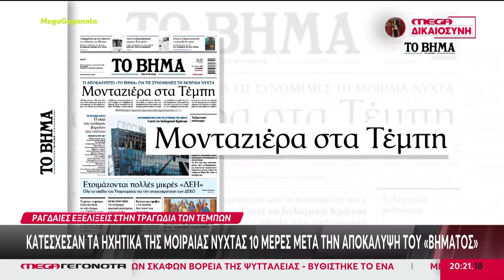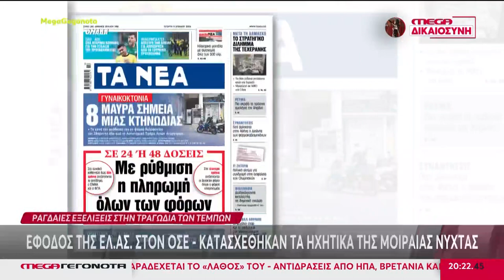ΕΦΟΔΟΣ ΤΗΣ ΑΣΤΥΝΟΜΙΑΣ ΣΤΟΝ ΟΣΕ ΚΑΤΑΣΧΕΘΗΚΑΝ ΤΑ ΗΧΗΤΙΚΑ ΤΗΣ ΜΟΙΡΑΙΑΣ ΝΥΧΤΑΣ